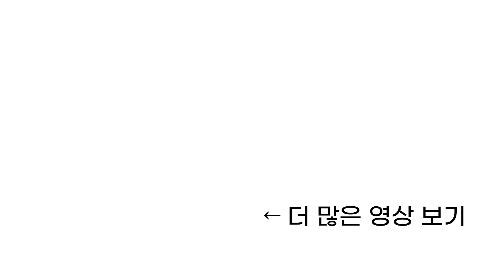[보안뉴스] 인공지능 vs 인간, '총상금 200억' 최대 규모 AI 해킹 대회 개최, 인공지능사이버챌린지(AiCyberChallenge)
✔ 보안뉴스
영상으로 재구성한 ⌜보안뉴스⌟의 사이버· 물리 보안 관련 기사들,
이번에는 미국 DARPA(고등연구계획국)이 세계 최대 규모 AI 해킹 대회를 개최한다는
소식에 대해 알아보았습니다.

○ 기사 작성 :  문가용 기자
○ 영상 편집 :  박용민 PD

❚ 관련 기사 ❚
[블랙햇 2023] 갑자기 등장한 DARPA, “인공지능 방어 기술에 2천만 달러 건다”